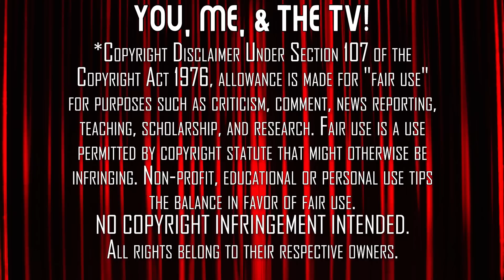Hannibal | TV Reaction | Season 2 Finale | First Time Watching | All of Hannibal's Friends!!!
Will finally springs his trap he has set for Hannibal... or is it the other way around? Here's our reaction to our first time watching Hannibal - Season 2, Episode 13 ('Mizumono')

Our Mailing Address:
100 24th St West Ste 1 #3072
Billings, MT 59102

0:00 Start
2:14 Episode 13 - Ko No Mono
34:58 Post-Season Discussion